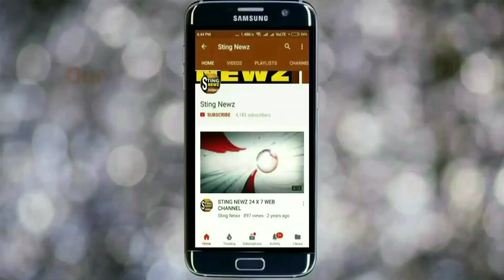অনুব্রত'র দরবারে পাস চাপড়া ব্লক তৃণমূলের সভাপতি জেবের সেখ, শুনুন সাওয়াল-জবাব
অনুব্রত'র দরবারে পাস চাপড়া ব্লক তৃণমূলের সভাপতি হিসেবে জেবের আলি, শুনুন সাওয়াল-জবাব